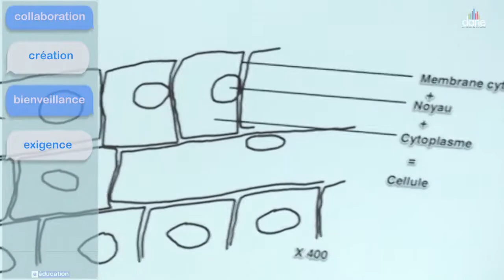e-éducation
Depuis la rentrée 2015, l’académie de Versailles expérimente la e-éducation; définir en classe l'enseignement, les apprentissages avec le numérique et en mesurer l’impact pour les élèves et les équipes éducatives.